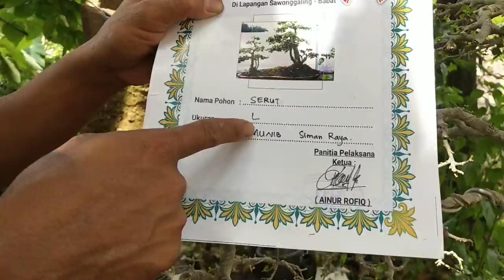REVIEW BAHAN BONSAI DAN BONSAI SETENGAH JADI DI PAK LIM..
REVIEW BAHAN BONSAI DAN BONSAI SETENGAH JADI DI PAK LIM.. ALAMAT PAK LIM DESA KLUMPIT KECAMATAN SOKO KAB TUBAN JAWA TIMUR.. NO WA 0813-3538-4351